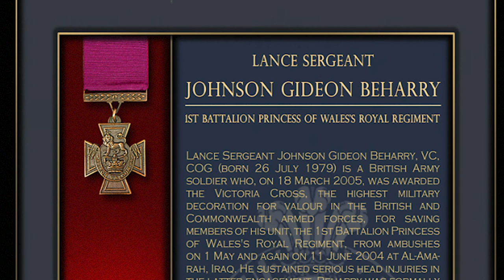A War Hero (Bushey Heath Primary School Yr 6 Project) - Sergeant Johnson Beharry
Think Or Swim work with local primary schools to teach the Year 6 pupils how to make documentaries and short films. Under our guidance, this film based on the heroics of Sergeant Johnson Beharry was researched, written, filmed and produced by 10 year olds. A fantastic job for their first short documentary and an amazing story. Enjoy.